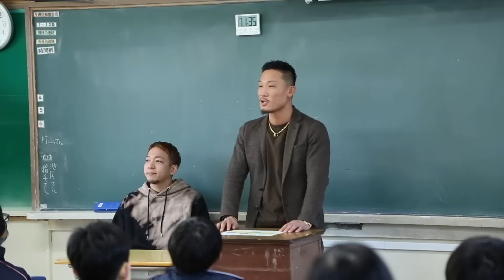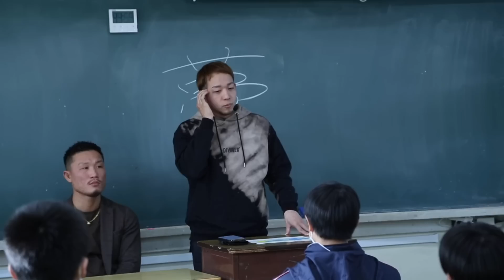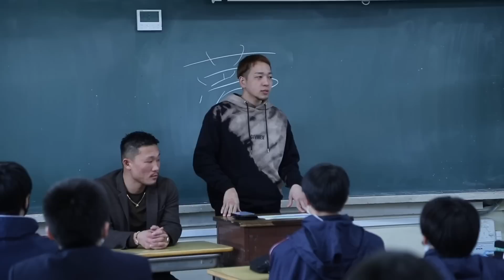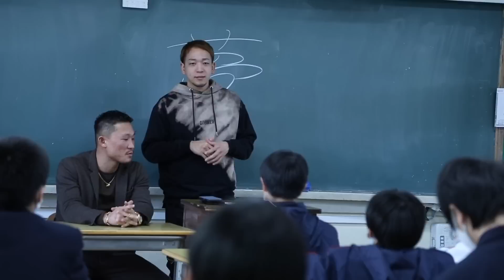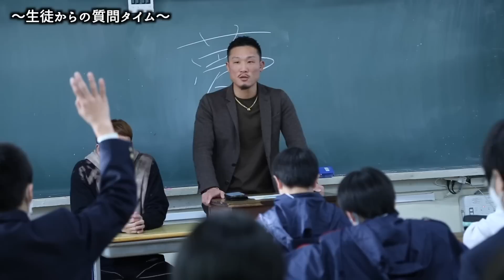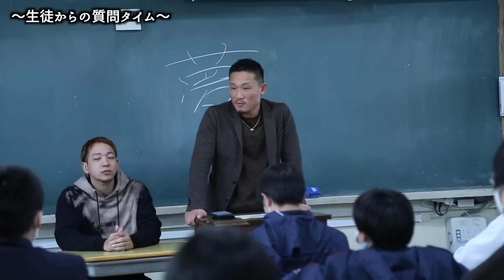母校で一日先生してきました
■【JACKPOT】 BAR.ALL IN 住所→ 大阪府大阪市中央区千日前１丁目６−２０ 地下一階 坂町ビル